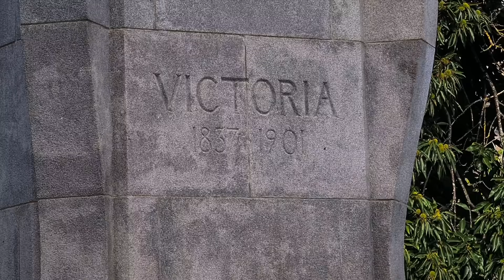We were always going to lose the propaganda battle